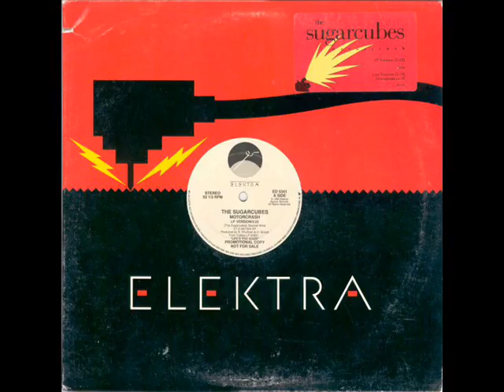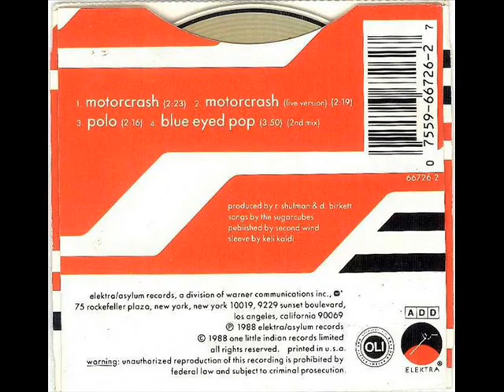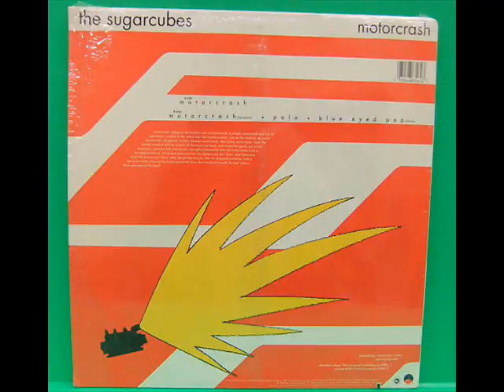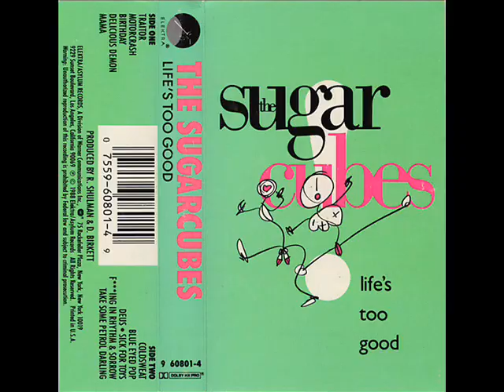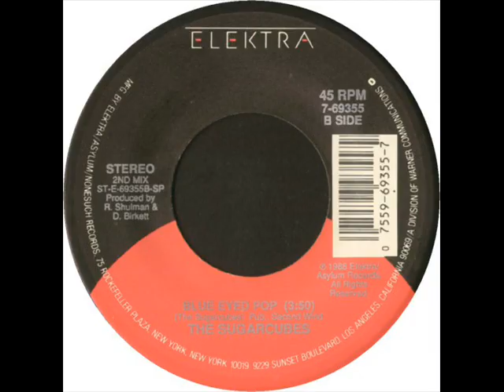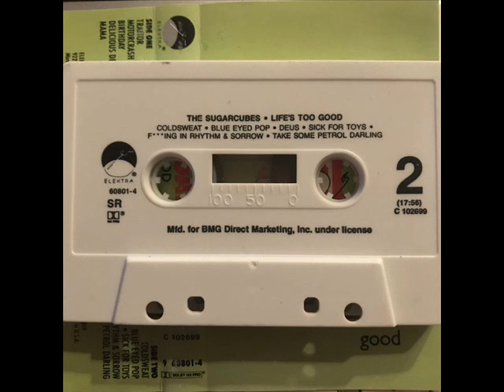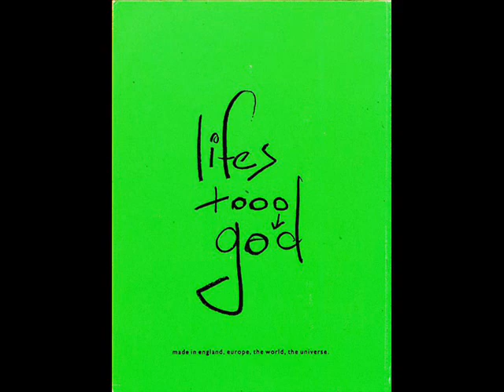The Sugarcubes - Motorcrash - (Justin Robertson - 2 Mix)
Plus de musique dans Retoremixes2 et Retroremixes3